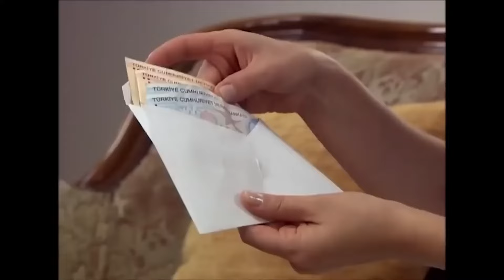Fakirhane Günlükleri #2 | Deniz Yıldızı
Suna, Banu'nun okul yalanını açığa çıkardı. OKUL YALANI ORTAYA ÇIKTI!

Deniz Yıldızı dizisi oyuncuları:
Cantuğ Turay
Serhat Nalbantoğlu
Meltem Baytok
Artemis Karaman
Tuan Tunalı
Başak Akbay
İlay Tiryaki
Yıldırım Şimşek
Nermin Uğur
Çağdaş Serter
Pervin Balcı
Büşra Ertürk
Cihan Esen
Zeki Okan İrkören
Berna Konur
Sefa Zengin
Gülay Gür
Metehan Şahiner